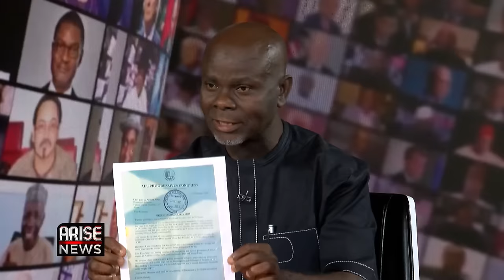Nyesom Wike Has Refused To See Stakeholders Of The APC, That Is Unacceptable -Ekekhinde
Wike said nobody can kill his political structure in Rivers State, but he is killing the political structure of President Bola Tinubu.
Abdulwahab Ekekhinde, Convener, APC Stakeholders in FCT